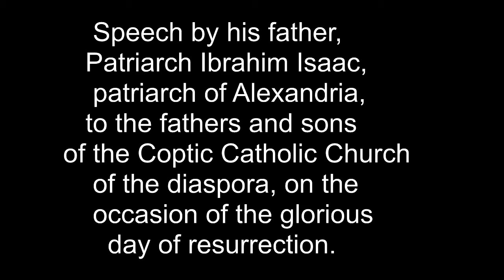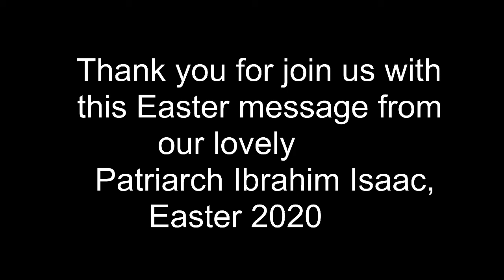Speech by his father, Patriarch Ibrahim Isaac, patriarch of Alexandria,